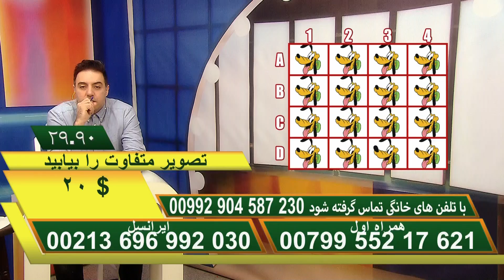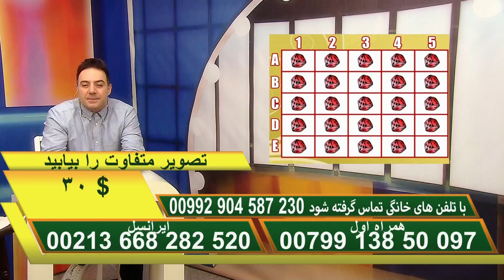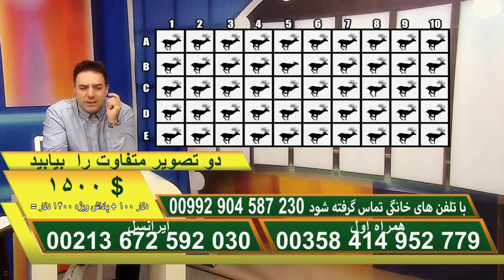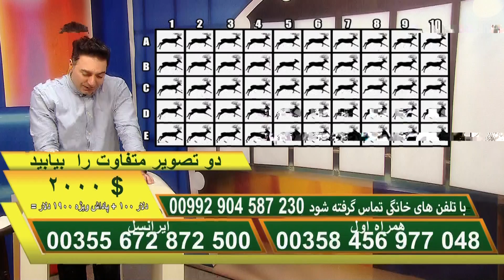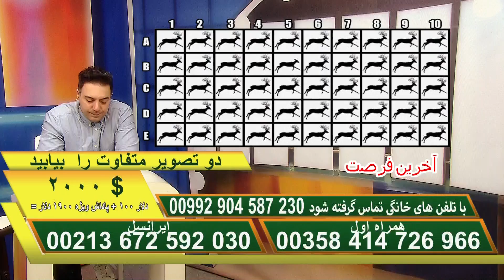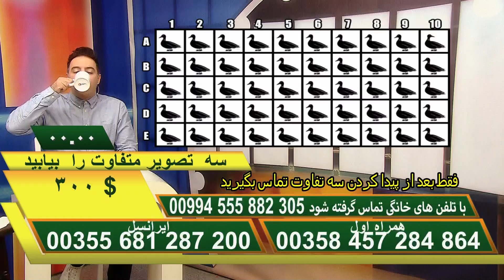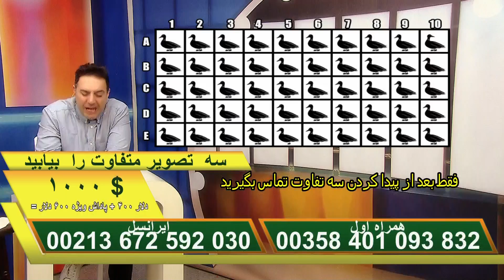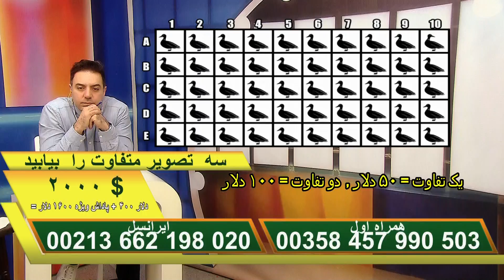Iranian game shows 19.02.2022